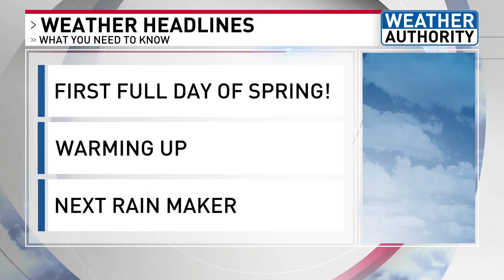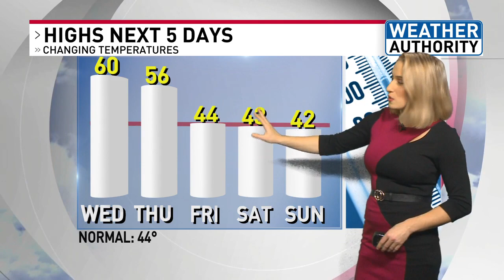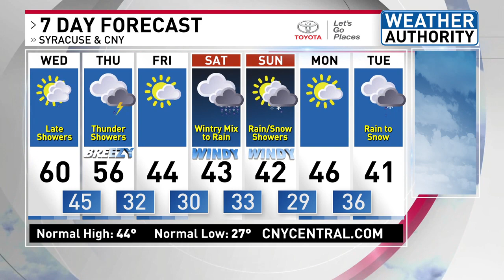Big warm up then our next soggy system!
Today was the first full day of spring! Plus, Syracuse hit 55 degrees. But it gets even warmer tomorrow! Then a soggy system arrives late Wednesday into Thursday with a cool down after. Watch the video for details!